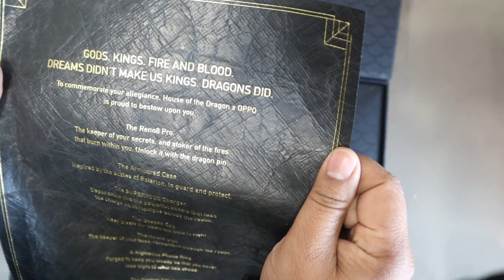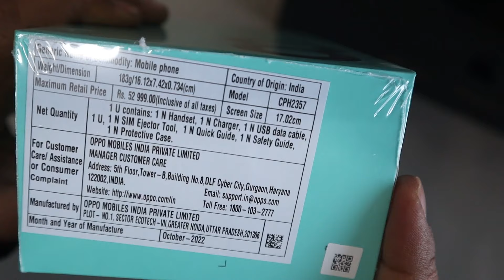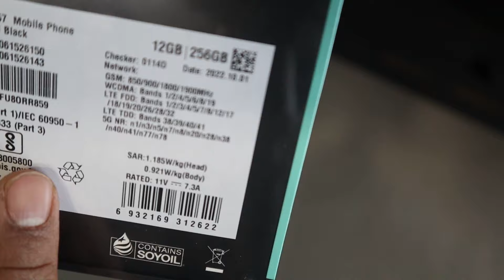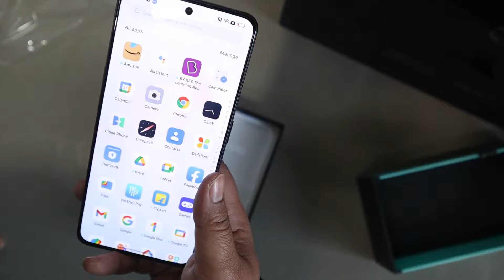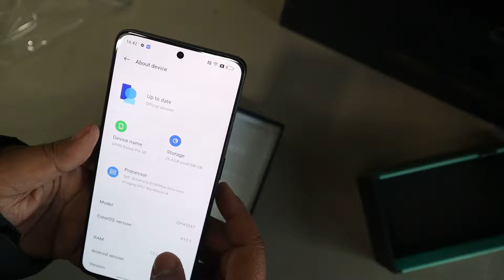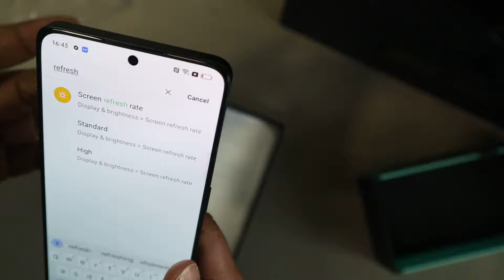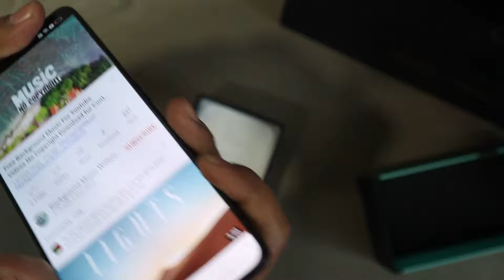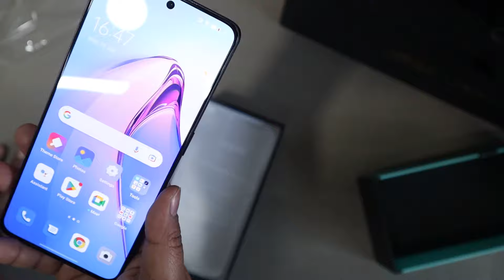Oppo Reno 8 Pro 5G House of the Dragon (Limited Edition)